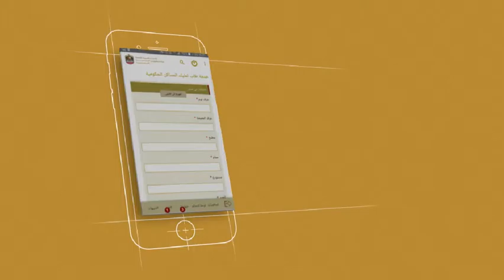وزارة تطوير البنية التحتية | خدمة تمليك المساكن الحكومية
خدمة تمليك المساكن الحكومية - وزارة تطوير البنية التحتية